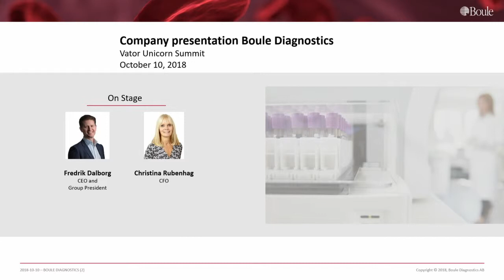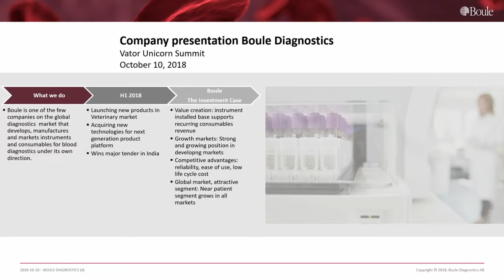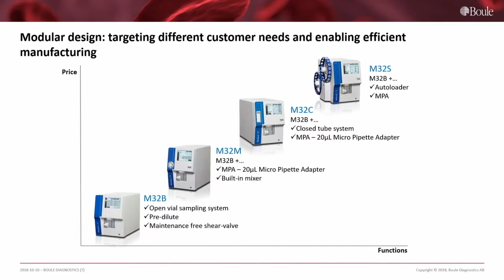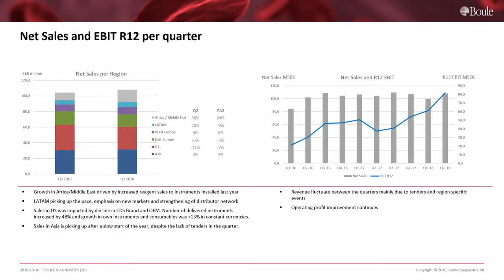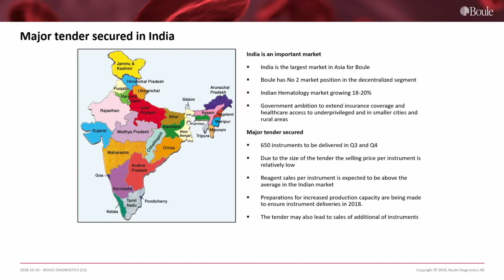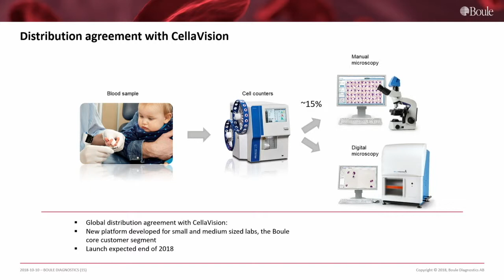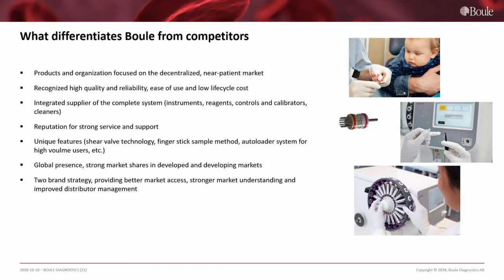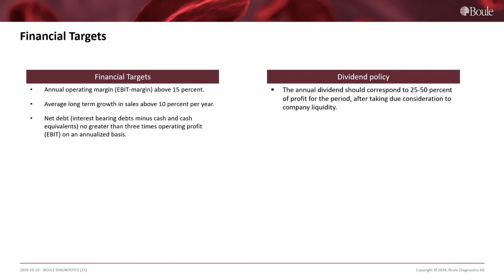Boule Diagnostics presenterar vid Vator Securities Unicorn Summit 10 oktober 2018